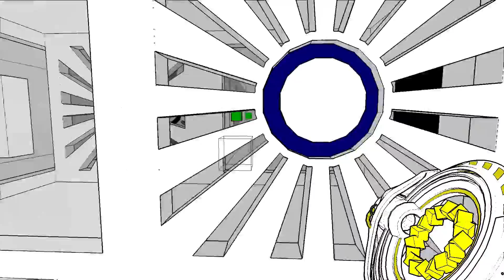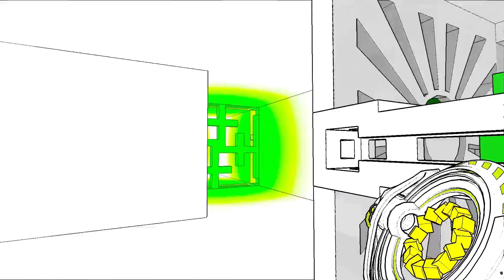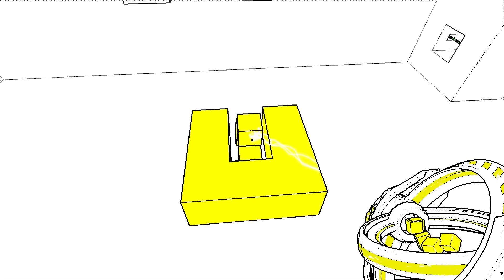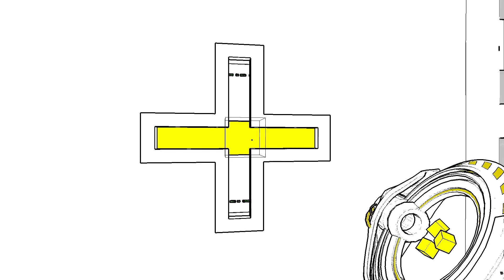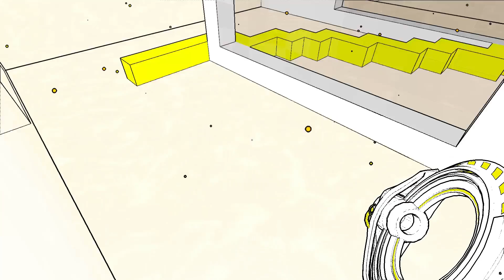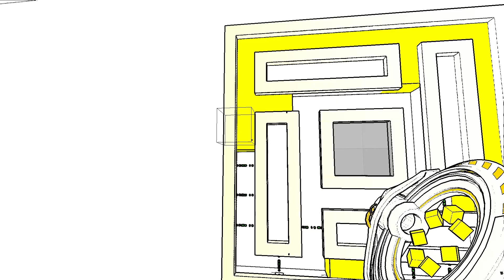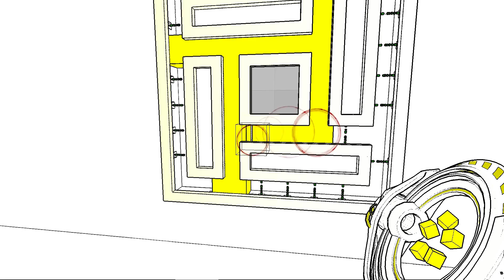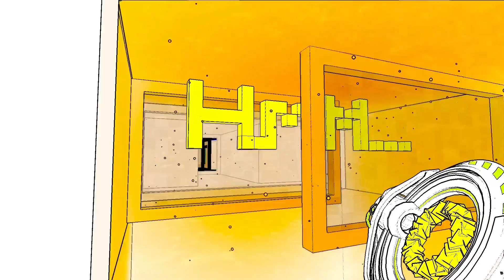AntiChamber Part 4